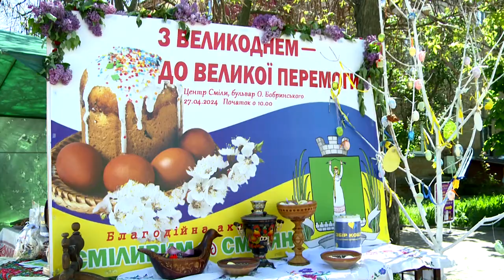Вітання з Днем Сміли від міського голови Сергія Ананка